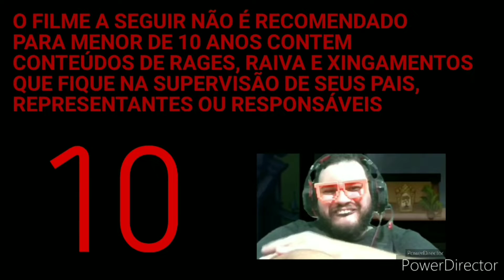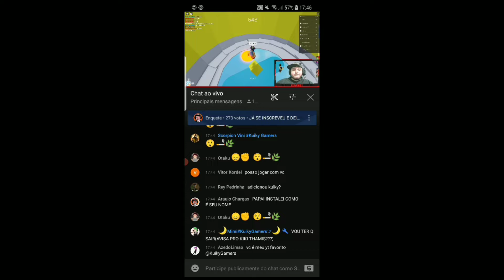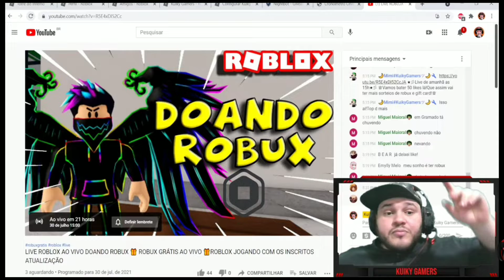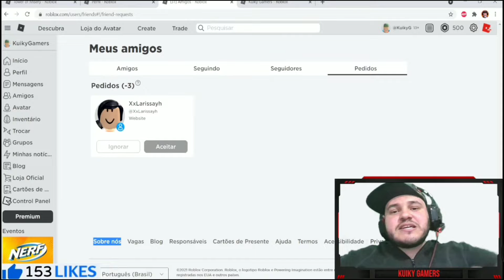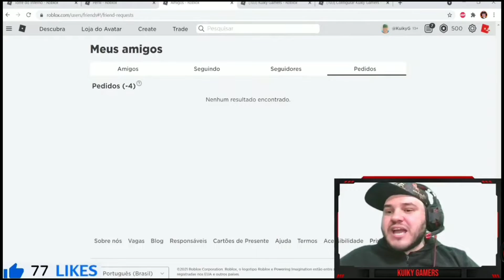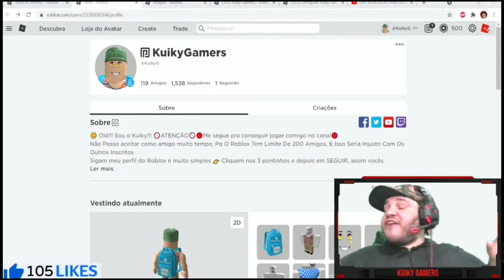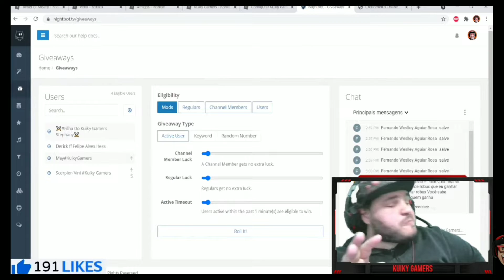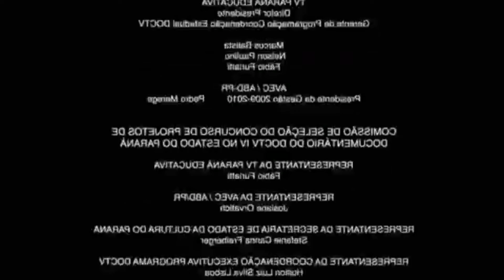KuikyRage 3 - Filme Completo Duração Aproximada 1h22min